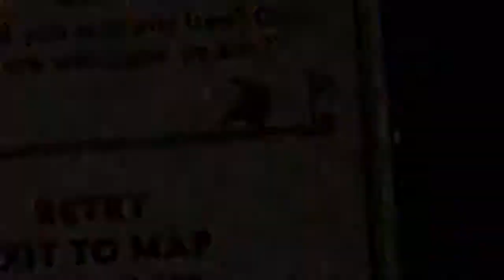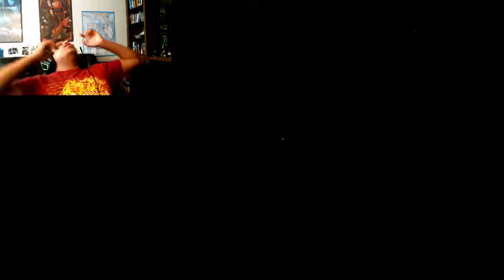DEATH AROUND EVERY CORNER!!! | cuphead | part 1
I start cuphead for the first time and instantly regret my decisions i made here today but enjoy my suffering.